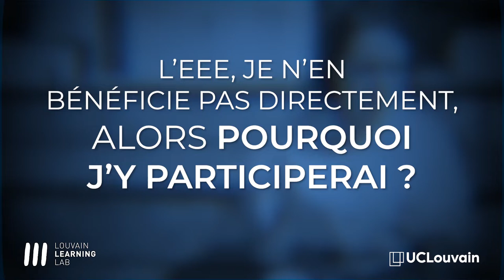EEE – Pourquoi vous impliquer ?